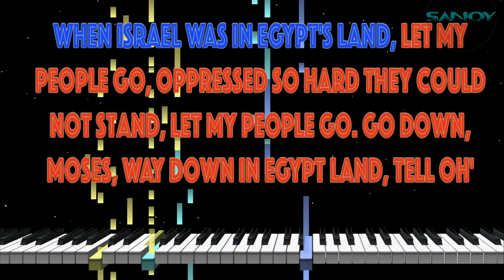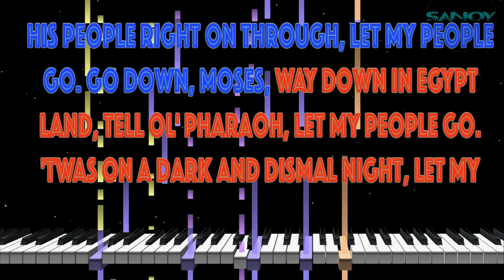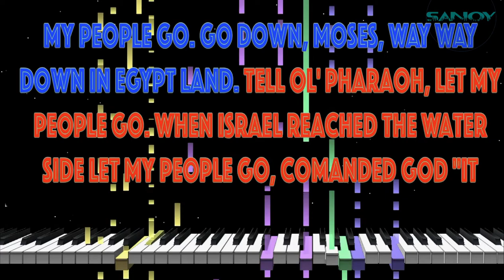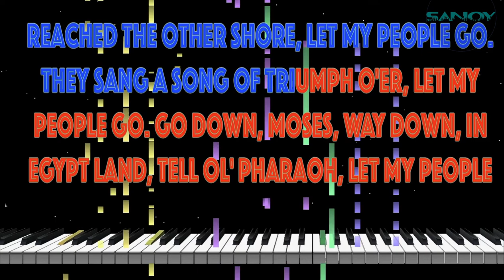Go Down, Moses on Piano (Christian Song Karaoke) Sing the Bible - Sanoy